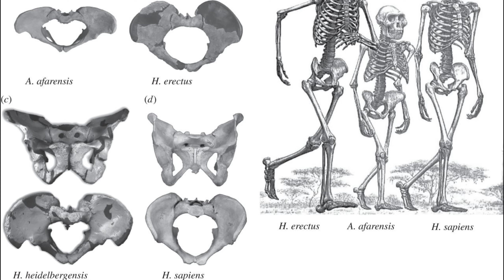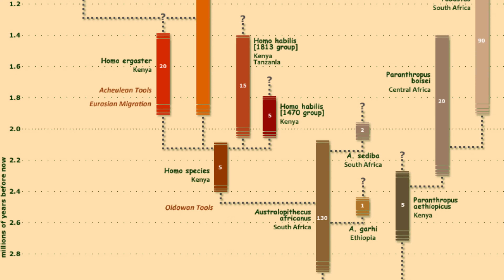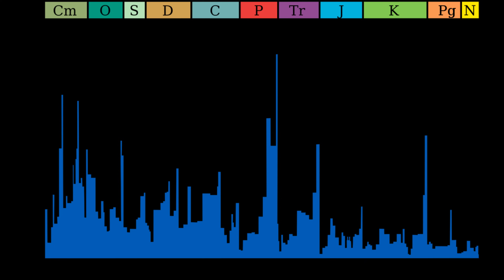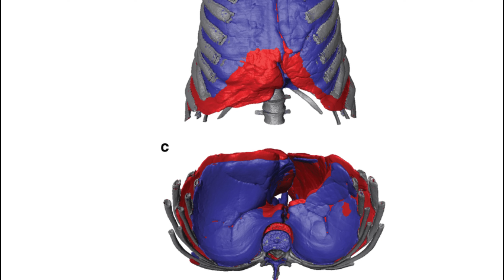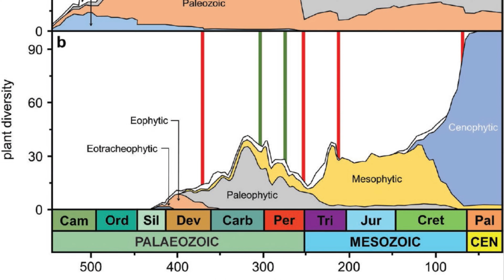Could Homo Erectus survive in the mesozoic?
Homo Erectus was an incredibly important member of our genus, setting many records for Hominins, and making many new developments, Homo Erectus was a more primitive version of us, but could it survive in the mesozoic?
Thank you to Rudolph Hima, Lucas Atwell, and julio lacerda for much of the art in this video